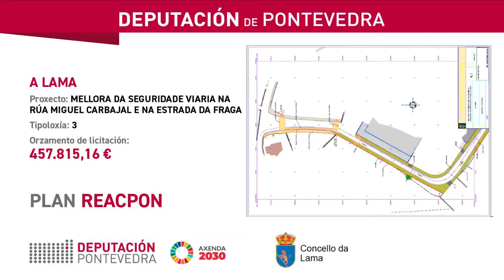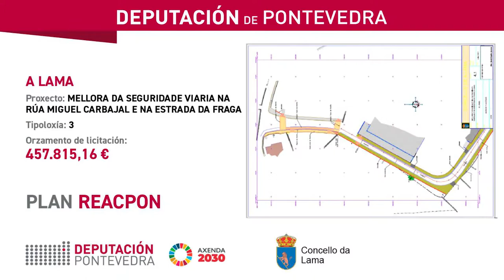Plan ReacPon - Deputación e concello da Lama asinan a mellora da seguridade viaria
A presidenta da Deputación, Carmela Silva, e o alcalde da Lama, Jorge Canda, asinan o convenio do Plan ReacPon co que o concello da comarca de Pontevedra pon en marcha a mellora da seguridade viaria na rúa Miguel Carbajal e na estrada da Fraga, unha intervención que conta cun presuposto de 457.815,16€.